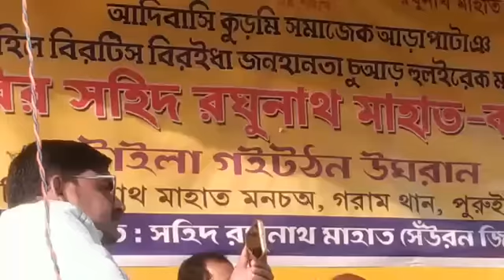कुड़मी के समर्थन में Surya Singh Besra ।। कुड़मी को आदिवासी में शामिल करना पड़ेगी ।।Surya Singh।।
संसद भवन हुडका जाम
कुड़मी आंदोलन
क्या कुड़मी आदिवासी है

kudmi aadivasi leatest news
Surya Singh besra leatest speech on kudmi Mahato
kya kudmi aadivasi hai

Surya Singh besra leatest speech
kudmi kudmali news
kudmi aadivasi aandolan

Kudmi ST inclusion
shailendra Mahato kudmi
kudmi aandolan jharkhand
Aadivasi kudmi samaj Jharkhand
aadivasi kudmi samaj bangal
kudmi mahanto samaj odisa
Rail Teka kudmi aandolan
Sansad bhawan Hudka jam
 kudmi leatest protest
kudmi aandolan news
Ajit Prasad mahato
kudmi news saraikela
aadivasi kudmi samaj Bokaro